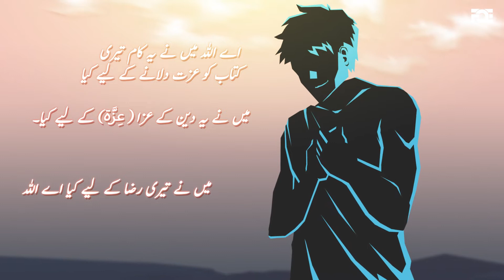Minor Shirk 2: The Danger of Showing-off | Riya Kari Ky Nuqsanat | UrduFreeQuranEducation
There's a very powerful hadith that shows us the dangers of showing-off your good deeds to other people.